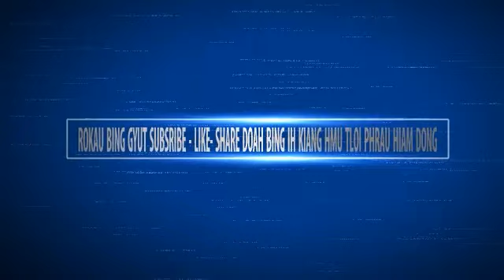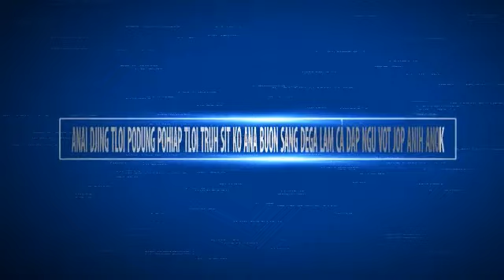KONG AN YUAN KLIN XĂ IA CHIA MĂ PLEI KOM 4 ČÔ TĔH PƠ̆ XĂ YUA ĐĂO ƠI ADAI GAH TƠPUL ANĂ ČƯ̆